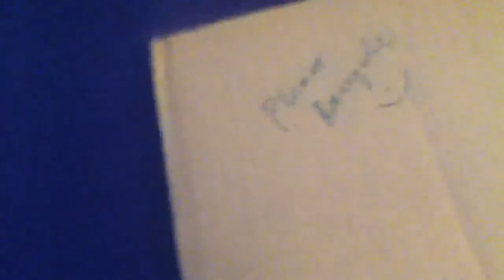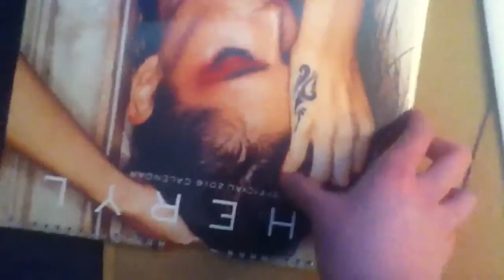Cheryl Stuff from eBay!